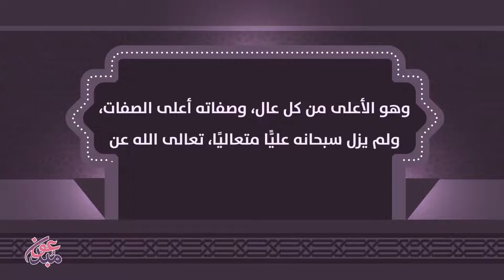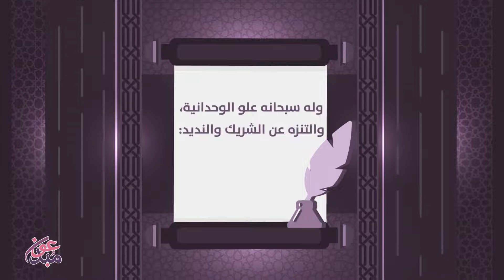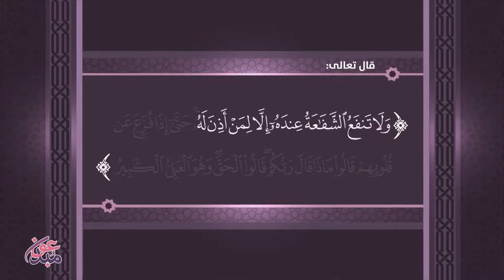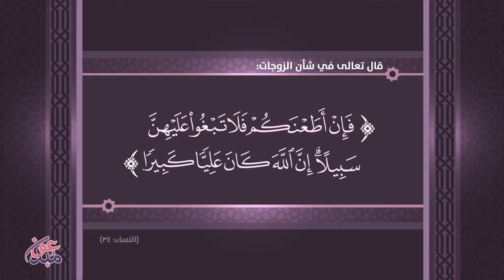العلي الأعلى جل جلاله || موشن جرافيك